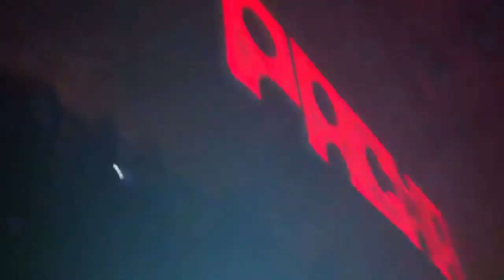VAGABUNDOS MENDO & LUCIANO june 5th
Closing session MENDO .. LUCIANO